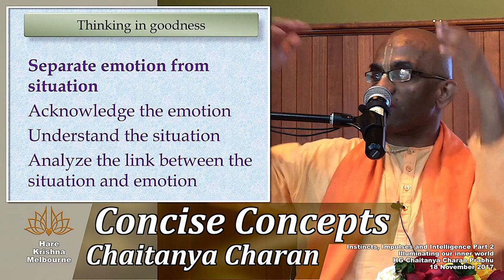How our mind makes us misunderstand others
Concise Concepts.